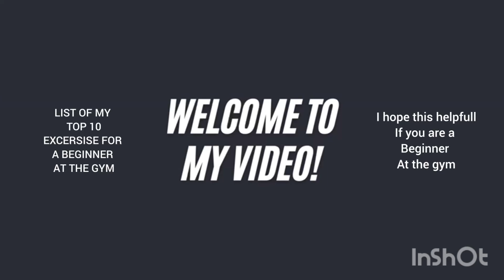This is a list of the top 10 exercises to do as a beginner at the gym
This is a list of my top 10 exercises that I recommend to try if you are a Beginner At the gym.
I hope that you find this helpful.
if you are a Beginner At the gym put in the comments if you would like me to do some videos on how to do the exercises and how meany reps.